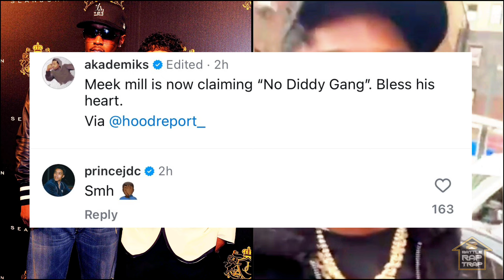Meek Mill Declares "NO DIDDY GANG" + DIDDY'S SON REACTS‼️😱